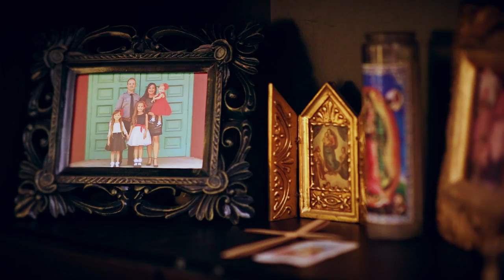GOTTA GET UP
Gotta Get Up directed by Josh Levine dedicated to all the laborers, hustlers, parents, teachers, artists, musicians, organizers and grinders who GET UP, GET OUT THE HOUSE, and DO SOMETHING everyday.